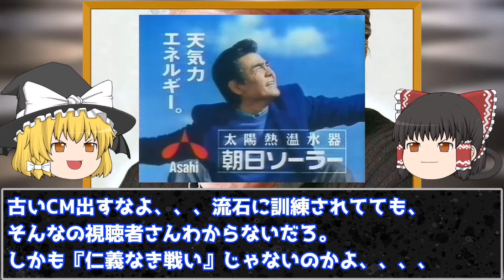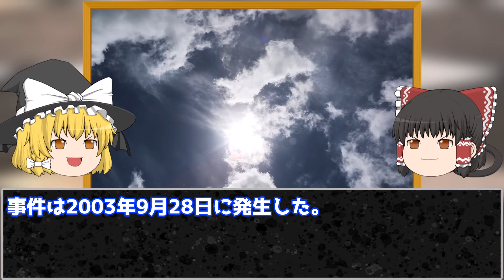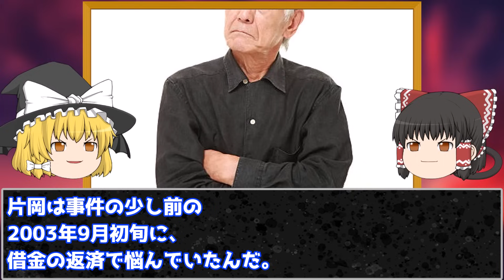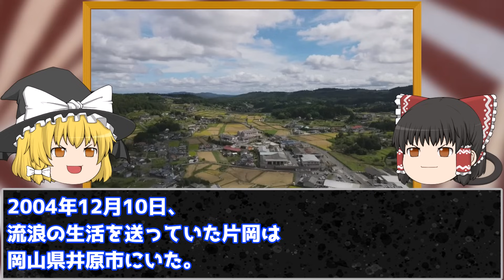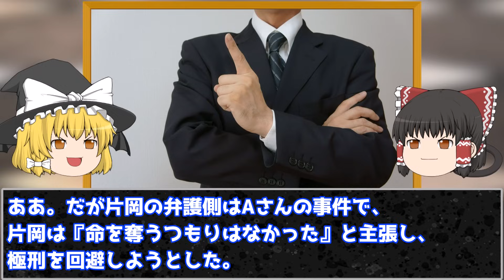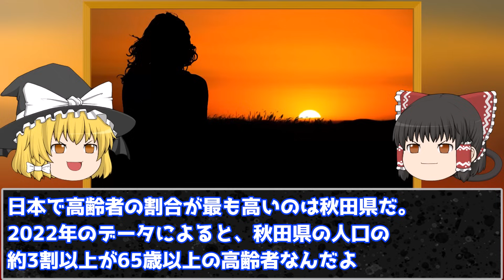【ゆっくり解説】確定したらすぐに執行するべき？しなかった結果この男は…【元確定囚片岡清】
真性の老害。金持ち独居老人を襲うつもりが人違いで強盗●人。しかも金がなくなって犯行を繰り返す鬼畜。当然●刑になるはずが・・・【広島・岡山独居老人強盗殺人事件】

pixabay
o-dan

BGMの利用
dova